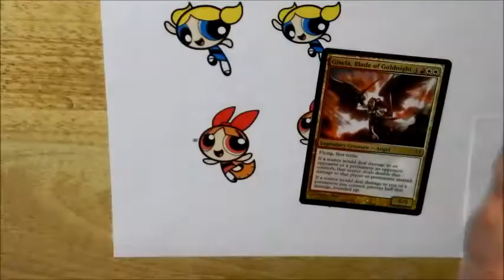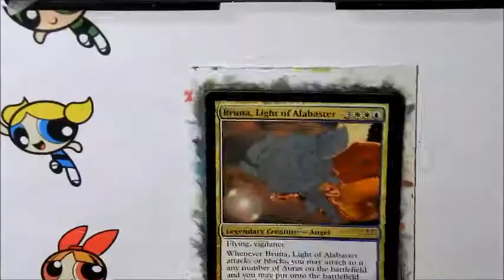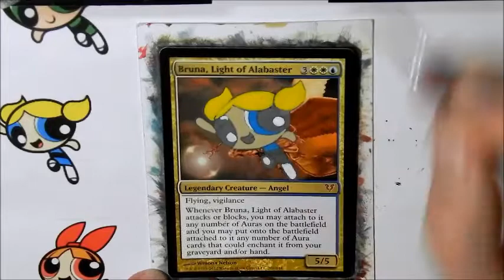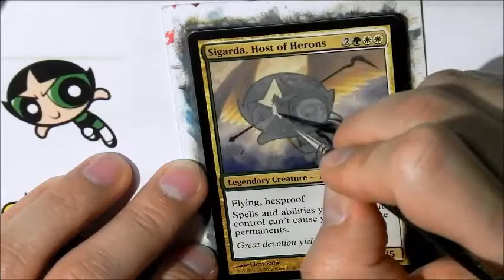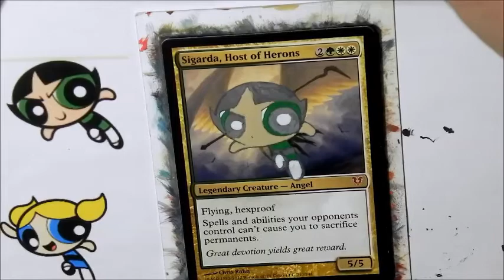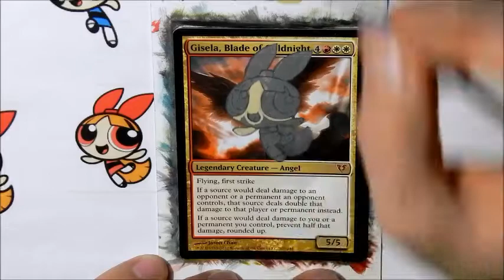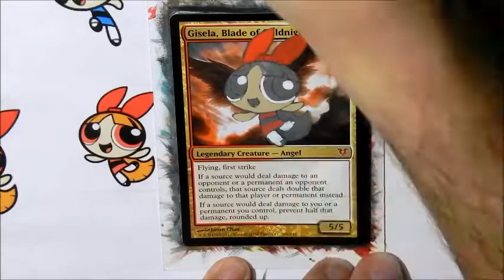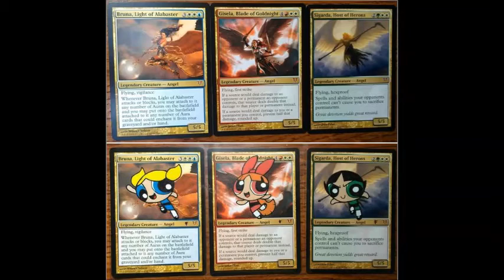MTG Power Puff Girls Alterations (Avacyn Angels Alter)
Although my girlfriend doesn't play Magic, she wanted me to alter a card for her. Since she likes the Power Puff Girls, I decided to alter the 3 Avacyn Restored angels, who are commonly referred to as the Power Puff Girls by players.